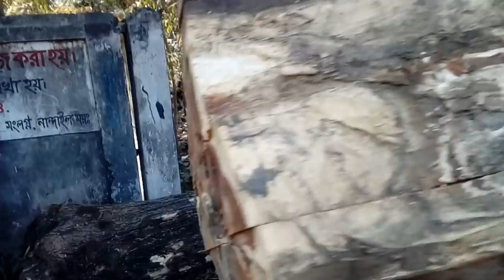Chain Used to Poll a Lot of Heavy Wood in Rural Village Of Asia/Truck with Chain Caring Heavy Wood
Wood Sawmill Machines Working, Extreme Fast Wood Cutting Chainsaw Machine,Wood Cutting machine modern technology, Logging Woodworking and Furniture.Dangerous Cutting Down,
Extreme Fastest Heavy Biggest Tree Felling Cutting Down, Woodwork Intelligent Technology, Woodcutter Skills, Turbo ChainSaw, Saw Mega Machines, Sawmill Log Splitter CNC Biggest Tree With Chainsaw Machine Extreme Skill Fastest Tree Felling Compilation
Amazing Fastest Skill Cutting Big Tree Chain Saw Machines - Heavy Biggest Felling Tree Machine working,
Keywards
primitive technology hut,
primitive technology cooking,
youtube videos primitive technology,
primitive technology wordpress,
primitive technology clay,
primitive technology food,
primitive technology youtube income,
primitive technology reddit,
hand wood cutting machine,
wood cutting machine names,
wood cutting machine video,
wood cutting machine small,
wood cutting machine price list,
firewood cutting machine for sale,
wood cutting saw machine,
wood cutting machine for home use,
hand wood cutting machine price in india,
wood cutting machine online shopping,
wood cutting machine bosch
saw mill near me
chainsaw mill
portable band sawmill
sawmill software
saw mill machinery in india
saw mill machinery price
saw mill process
saw mill machines for sale
wood saw mill machines
sawmill machinery manufacturers in india
wood board cutter
nice cutting board
laser cut wood products
best wood to use for making a cutting board
board for kitchen
best way to chop wood
ideal wood for cutting board
cutting board wood types
butcher block board
best chopping board
carving board
plastic cutting board
cutting boards for sale
kitchen cutting board
butcher block cutting board
large cutting board
cutting board designs
large wood cutting board
best cutting board for meat
cutting board table
dark wood chopping board
dark wood cutting board
best oil for cutting boards
large plastic cutting board
maple wood cutting board
end grain cutting board plans
good cutting boards
small wood cutting boards
cutting board plans
cool cutting boards
wood cutting boards for sale
natural wood cutting board
wood cutting tools
food chopping boards
cutting board finish
wood cutting block
top rated cutting boards
wood cutting machine
best end grain cutting board
extra large wooden chopping board
log cutting board
cutting surface
wood block cutting board
edge grain cutting board
kitchen chopping boards
big cutting board
oil for wood cutting board
butchers block chopping board
making a wood cutting board
large wooden chopping block
wood laser
the best cutting board
timber cutting board
buy wooden chopping board
walnut end grain cutting board
good wood for cutting boards
wooden chopping board online
polypropylene cutting board
chopping block wood
cut board pro
handmade wooden cutting boards
kitchen board
best saw for cutting wood
meat chopping board
cedar cutting board
cooking board
nylon cutting board
multi wood cutting board
round wood cutting board
solid wood chopping board
oversized cutting boards
best wood for butcher block
kitchen chopping block
best wood for end grain cutting board
top cutting boards
teflon cutting board
chopping board price
best timber for chopping boards
end grain wood cutting board
laser cutter
best wood for butcher block cutting board
wood cutting board material
butcher board
best kitchen cutting boards
small wooden chopping board
large butcher block cutting board
hardwood cutting boards for sale
cheap chopping boards
cutting board with well
firewood cutting supplies
cool wood cutting boards
decorative wood cutting boards
board cutter
good chopping board
mineral oil for wood cutting boards
wooden kitchen board
glass kitchen chopping boards
extra large wood cutting board
best tool for cutting circles in wood
kitchen cutting boards wood
cutting board restaurant
food safety chopping boards
end grain cutting board designs
wooden carving board with spikes
wood for chopping boards
chopping boards for sale
thick wood cutting board
real wood chopping board
unfinished wood cutting board
wooden a board
dishwasher safe cutting board
wood used for cutting boards
best oil for chopping boards
wooden chopping boards hygiene
best oil for wood cutting board
butcher cutting board
end grain cutting board for sale
best plastic cutting board
wooden chopping board set
best rated cutting boards
wood cutting board plans
high end cutting board
cutting board with feet
white cutting board material
wood cutting supplies
poly cutting board
woodworking cutting board
best wood for chopping block
firewood cutting accessories
butchers chopping board
custom wood cutting boards
small wooden cutting boards with handle
wooden chopping food
wooden eating boards
hardwood chopping block
beautiful wood cutting boards
safest cutting board
Furniture wood
furniture makeing
how to make furniture